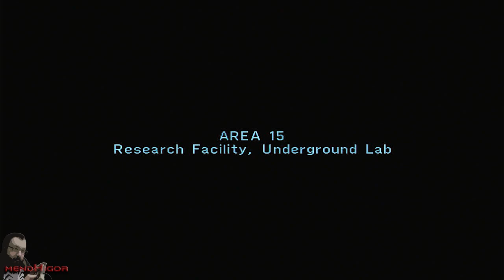Jogo Completo | Altered Beast (PS2) (Easy)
O jogo da vez é Altered Beast do Playstation 2 (Jogado no PS3 com um controle de PS4) Aquele reboot maravilhoso que a SEGA fez. Na opinião de alguns (eu) é o melhor jogo do PS2! Farei mais longplays dele nas outras dificuldades tambem! Espero que tenham gostado!

Do Wikipédia:

Altered Beast é um jogo de videogame lançado em 1988 pela Sega para Arcade e que teve versões para vários consoles, entre eles Mega Drive, Master System, Nintendo [ Jūōki - Licenciado e lançado inclusive para NES (Famicom) em 1990 apenas no Japão, foi desenvolvido pela Interlink e publicado pela Asmik Corporation] e Game Gear. Foi um dos primeiros jogos para o Mega Drive e ganhou uma versão para o Playstation 2 em Janeiro de 2005. O jogo se passa na Grécia antiga e segue a história de um centurião ressuscitado por Zeus para resgatar sua filha Atena, que foi raptada pelo demônio Neff. O guerreiro ganha a habilidade de absorver power-ups que o transformam em uma besta com habilidades especiais.